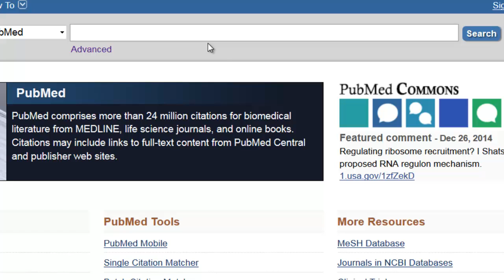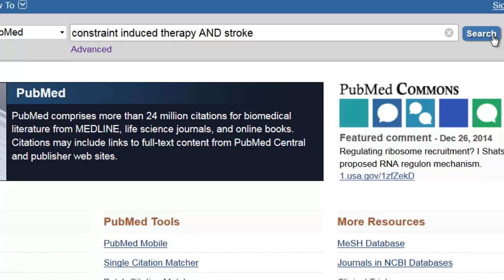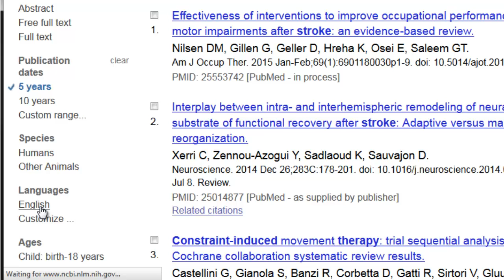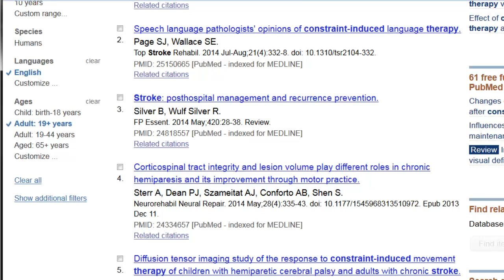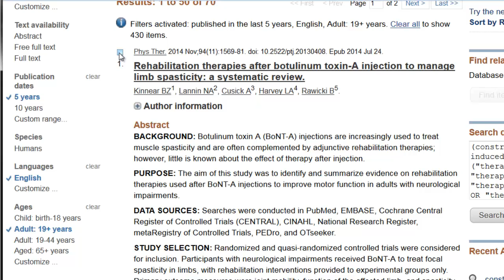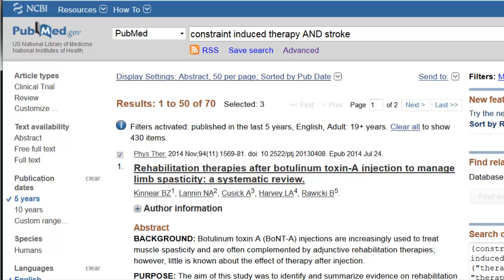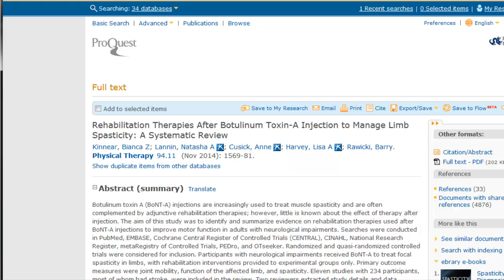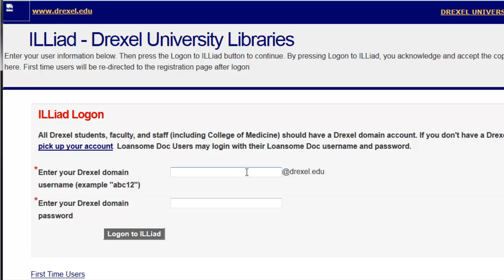PubMed: Basic Search Tutorial (LEGACY)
PubMed version prior to 05/2020 update